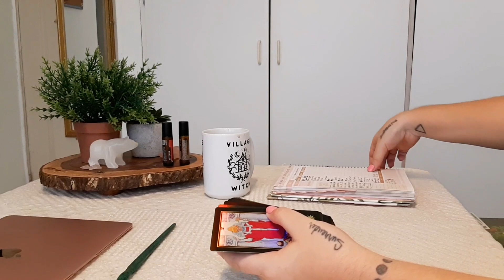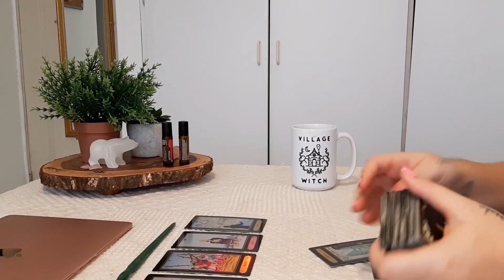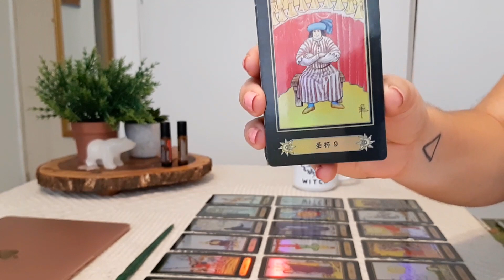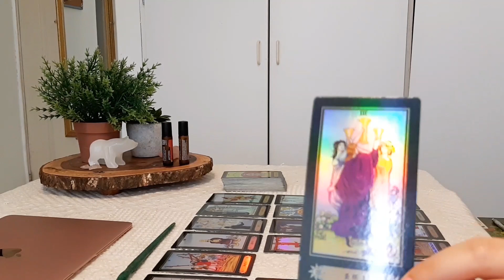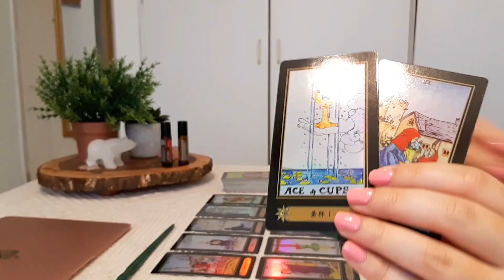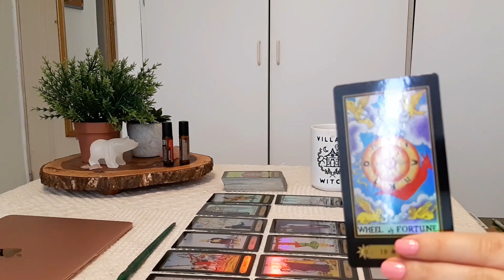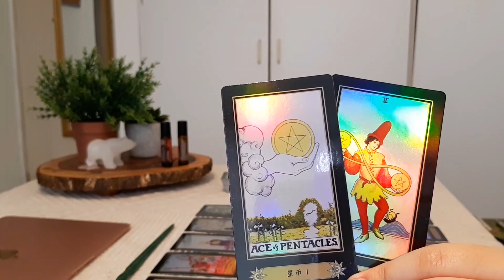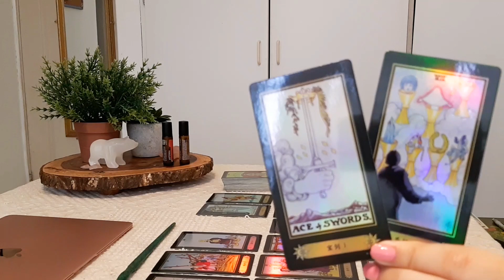🌈SCORPIO 🦋AUGUST 🌙"WHAT ELSE COULD YOU WANT?"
1345 NW 98TH CT UNIT 2 UNIT 2